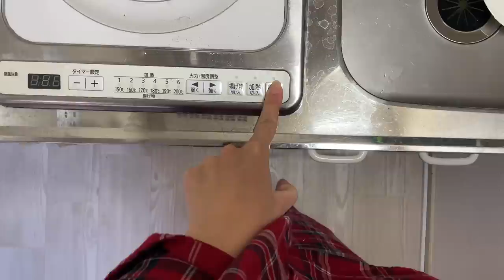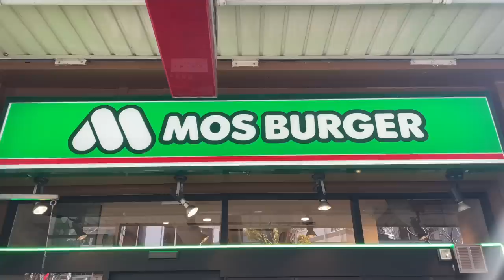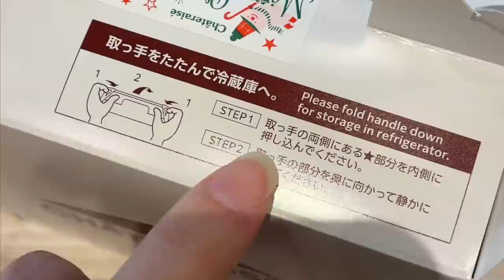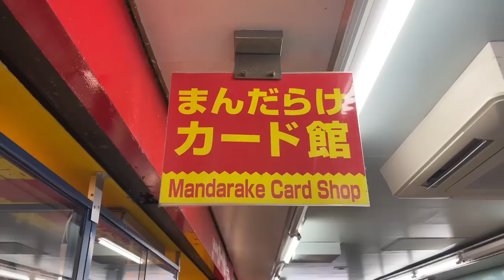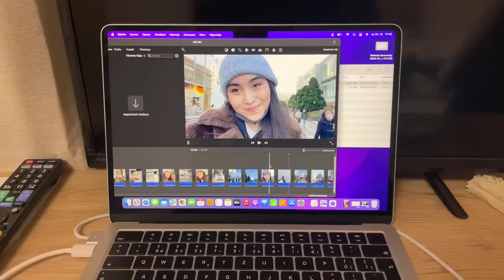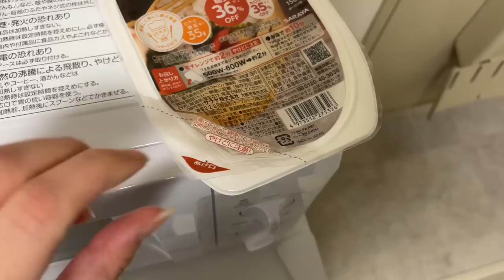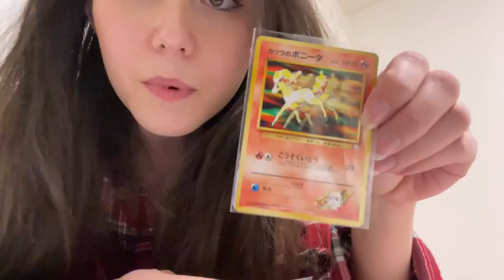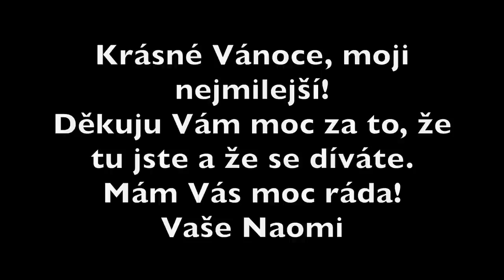NAOLOG XMAS | Jaké to je být sama v Tokyu na Štědrý den? Aneb... Najde mě Ježíšek v dalekém Nakanu?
Ahoj!
Veselé Vánoce a toto je skutečný záznam mých Vánoc, tak doufám, že si ho užijete a že užíváte svůj den!
Mějte se!
Díky!
Naomi